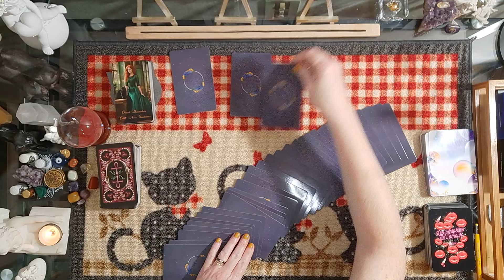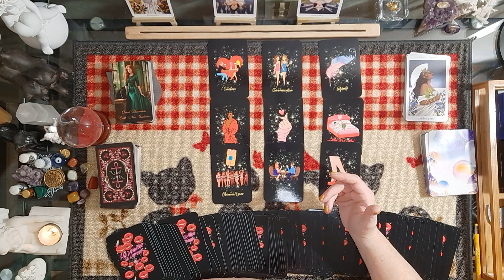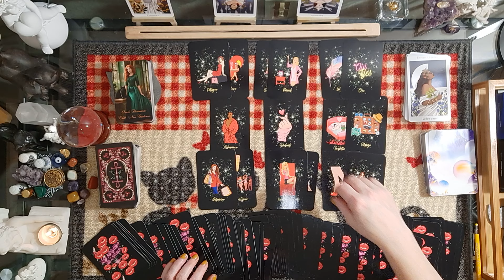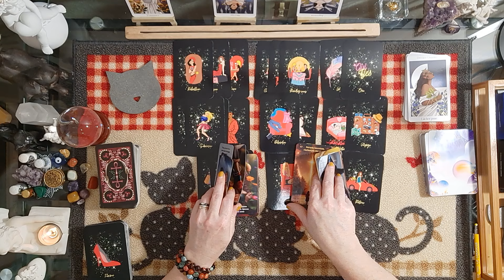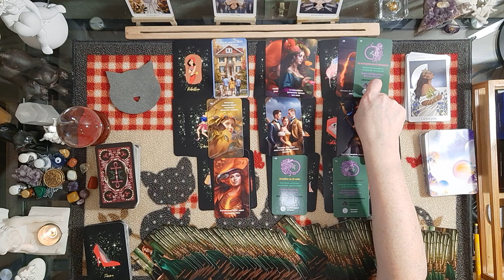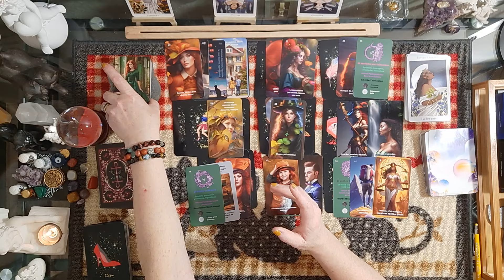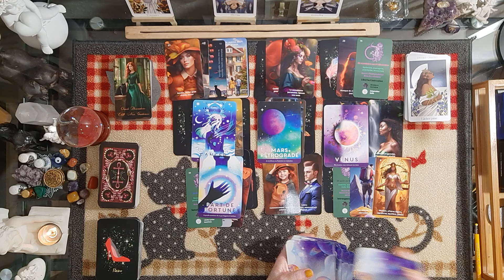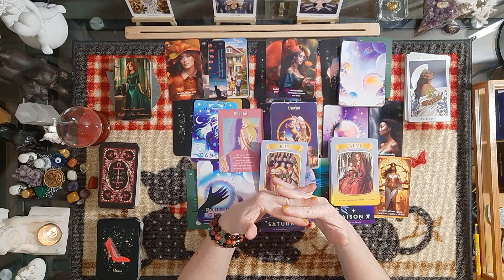Verseau ♒ du 15 au 21 avril 2024- Cette personne doit se libérer d'une situation pour vous rejoindre